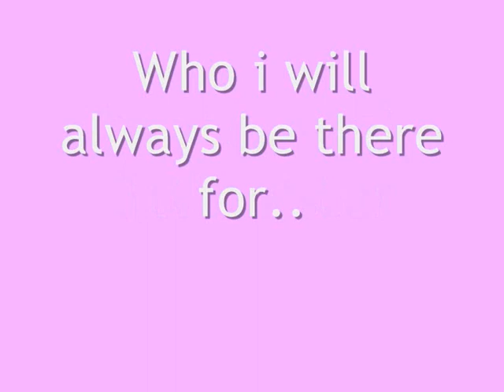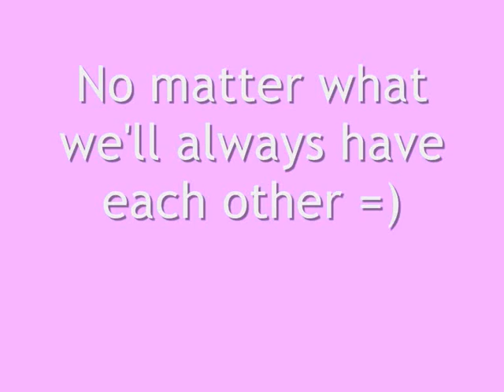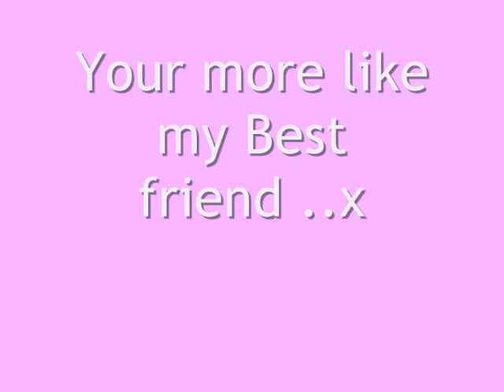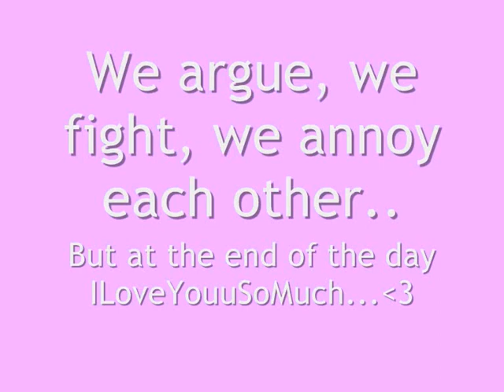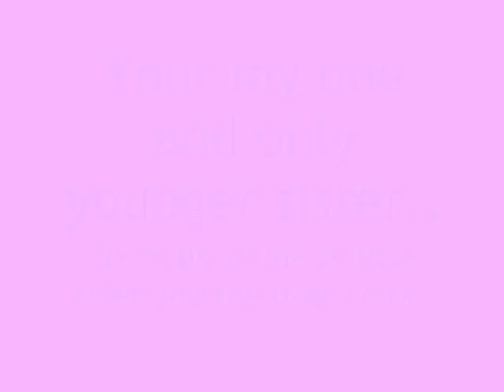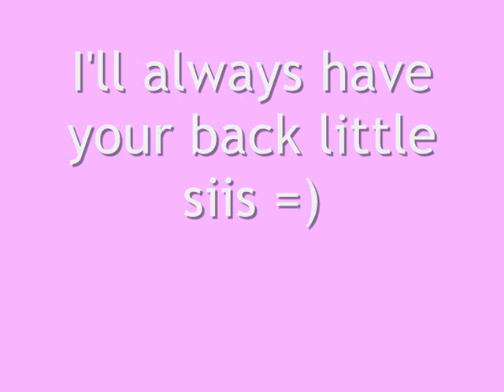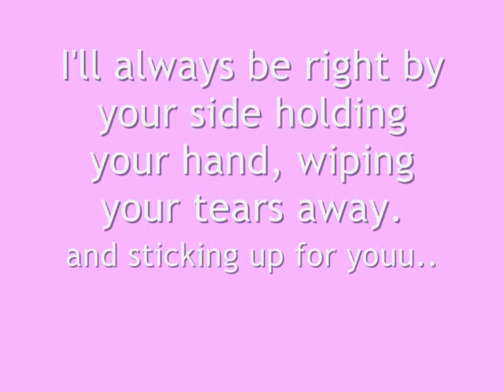Emily Sarah Kew..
My little sister.